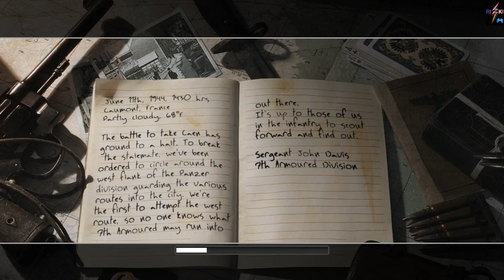Call of Duty 2 - Prisoner of War